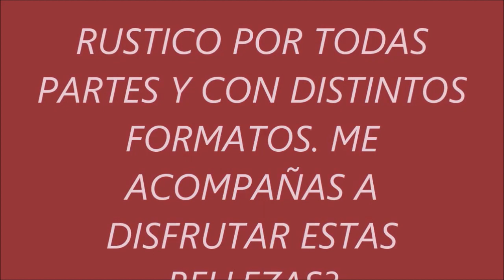CASAS RUSTICAS Y ANTIGUAS CON VIDA E HISTORIA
VIDA RUSTICA, SENCILLEZ